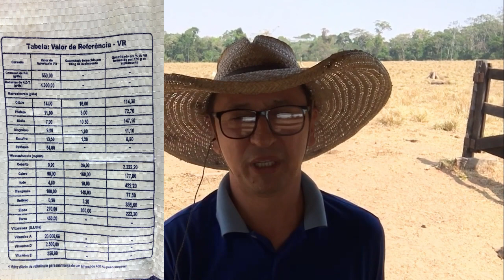COMO DESMAMAR BEZERROS MAIS PESADOS!!!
Neste vídeo mostro a vocês como conseguir bezerros mais pesados em muito menos tempo, dou algumas dicas de mineralização e mais, espero que gostem do vídeo.